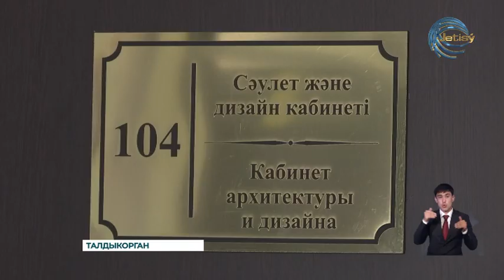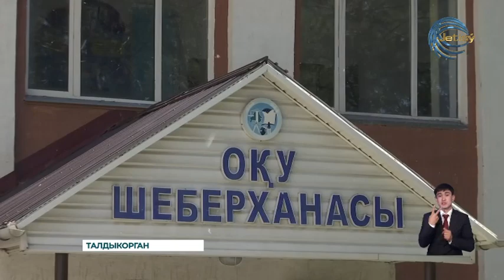В области Жетісу появятся еще 14 новых специальностей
К радости абитуриентов в области Жетісу появятся еще 14 новых специальностей. Данный проект будет реализован в течении ближайших двух лет. Пока же 5 из заявленных профессий уже внедрены учебных учреждениях области. По словам специалистов расширение перечня специальностей продиктовано требованием времени и общества. Какие же из этих профессий наиболее актуальны?